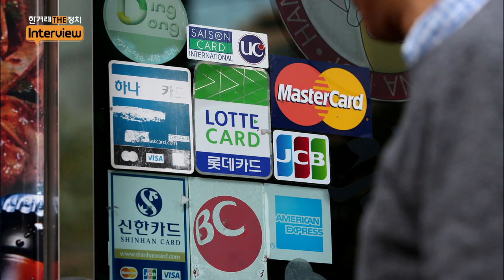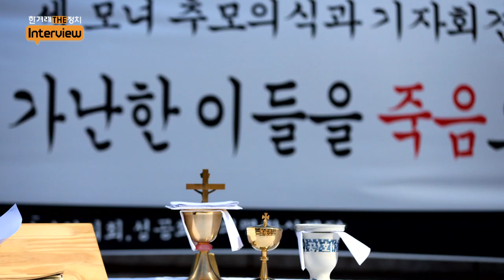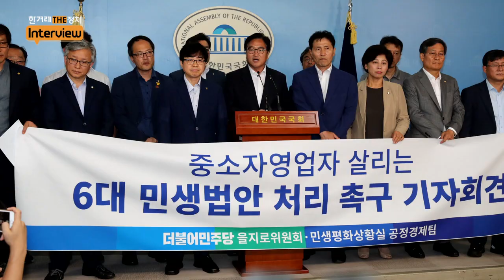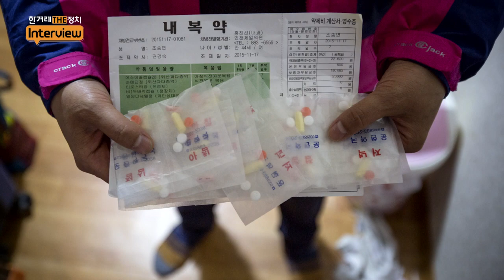남인순 “확실한 정부정책이 갈등 해결” [더정치 인터뷰#66]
◎한겨레TV ’더정치 인터뷰’

“근접 출점 금지, 최저수익보장 등 본부
-가맹점주 상생협약 있을 것”

“비례대표 늘려야 대표성 높아져,
 선출 방식 논의는 그 다음 문제”

더불어민주당 최고위원인 남인순 의원(서울 송파병 국회의원)이
자신이 총괄하는 민생경제연석회의를 통해
근접 출점과 수익보장 등 편의점 관련 문제를 해결하는데
역점을 두고 있다고 밝혔습니다.

남 의원은
“편의점이 과다 출점돼 편의점주의 수익이 줄어드는데
일정하게 최저수익을 보장하는 게 과제”라며
“공정거래위원회가 가맹본부와도 논의했다.
 본부와 가맹점주가 상생협약을 맺을 것이고
 곧 좋은 소식이 있지 않을까 생각한다”고 말했습니다

남 의원이 운영을 총괄하는 민생경제연석회의는
이해찬 민주당 대표가 당대표 경선에서 내놓은 ‘1호 공약’입니다.
소상공인·편의점주 등 중소자영업자, 비정규직 노동자,
주거세입자, 청년단체들과
당의 을지로위원회, 노동위원회, 농어민위원회 등이
함께 민생 의제를 논의하는 기구입니다.

이 대표가 직접 의장을 맡아 현안을 챙기는
당 중심의 사회적 합의 기구로,
최근 카드 수수료 인하 방안을 이끌어냈습니다.

남 의원은 사회적 대타협 기구인
경제사회노동위원회(경사노위)가
제대로 기능하려면
“정책으로 지원할 수 있는 부분이
확실히 제시돼야 갈등을 풀어낼 수 있다”며
정부의 적극적 역할을 주문했습니다.

경사노위 참여를 보류하고 있는
민주노총에 대해서는 개별 의원이나
상임위 단위에서 소통하는 채널이 있다며
“저희가 인내를 갖고 소통을 위해 더 많이 노력해야 한다”
고 말했습니다.

최근 뜨거운 이슈로 떠오른 선거제도 개혁과
관련해서는 국민대표성 제고를 위한
비례대표 확대가 우선 논의돼야 한다고 밝혔습니다

남 의원은 “의원정수를 어떻게 할 것이냐는
국민적 동의가 있어야 하고
정당간 이해관계가 있기 때문에
지역구와 비례를 독일처럼
‘1대1’로 급격하게 할 순 없지만
‘2대1’로 맞췄으면 좋겠다”며 “
비례대표를 어떻게 선출할 것이냐는 그 다음 얘기”
라고 짚었습니다.

남 의원은 이어
“그런데 그 이야기는 없어지고 (전체 의석의) 17%밖에
 안 되는 비례의석을 가지고 연동형을 100%로 할 것이냐
 말 것이냐 논의하는데 순서가 틀렸다”며
“지역구와 비례에 대한 비율 조정이 안 된 상태에서
 연동형을 하자고 하면 제한적 논의가 될 수밖에 없다”
 고 덧붙였습니다.

○ 제작진
진행/구성: 성한용
타이틀: 문석진
기술: 박성영
촬영: 조성욱, 김성광
종합편집: 문석진
취재: 김태규
연출: 이경주